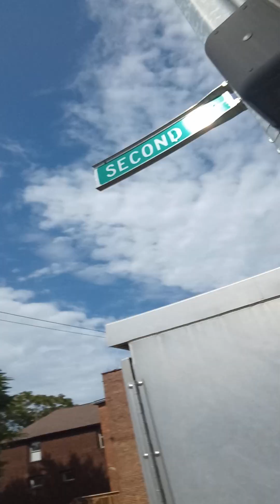August 28, 2024